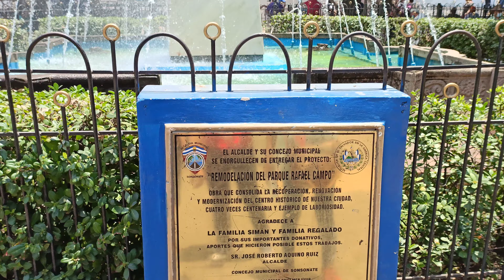Adivinen dónde andamos 😀😀😀😀